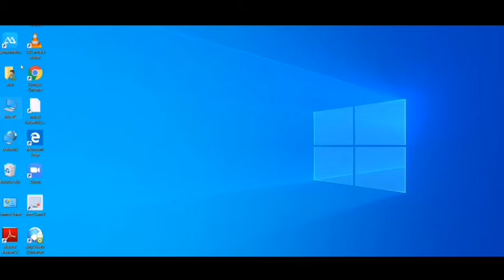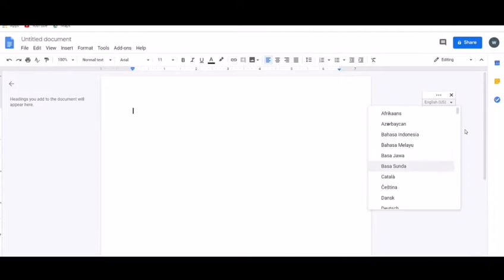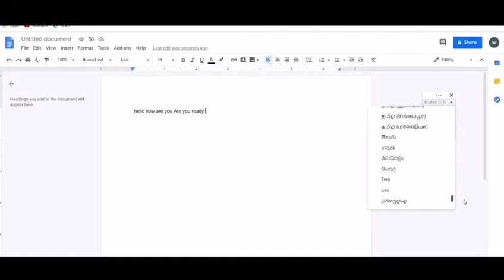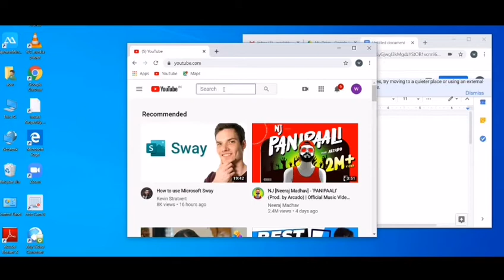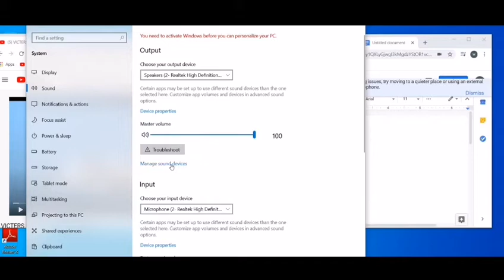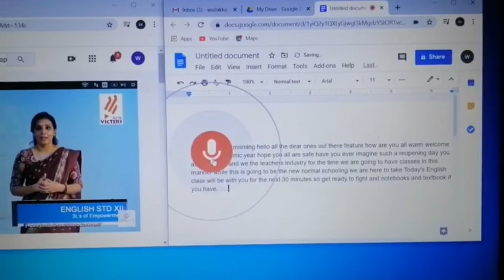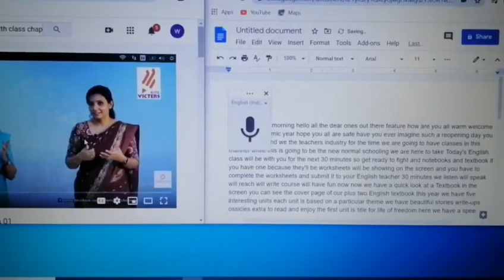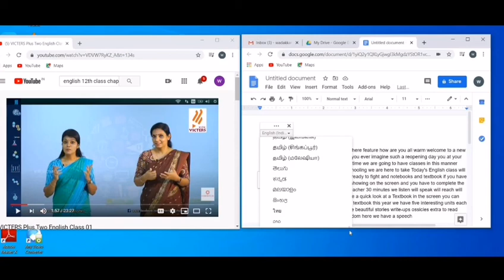How convert video to document (എങ്ങിനെ വീഡിയോകളെ വേർഡ് ഫയൽ ആക്കി മാറ്റാം )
ഏത് ഭാഷയിലുള്ള വിഡിയോകളെയും വേർഡ് ഫയൽ ആക്കി മാറ്റാം